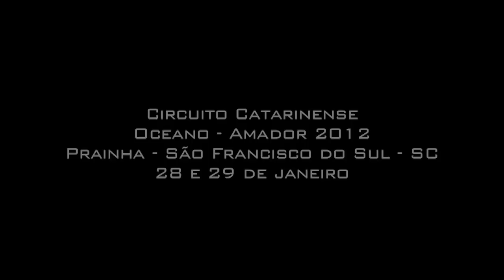Circuito Catarinense Oceano de Surf Amador 2012 - Prainha